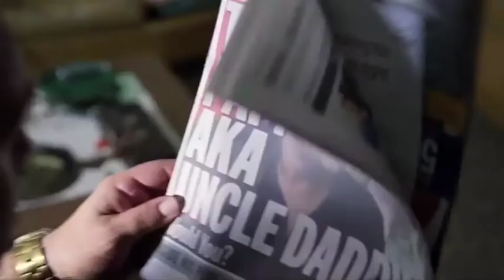Estrenos de CINE Y entrevista con JORDI MOLLA Y NAIBE REYNOSO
RIDDICK, entrevista con el Actor JORDI MOLLA, TIO PAPI WITH Joey Dedio, Mission Park with Fernanda Romero